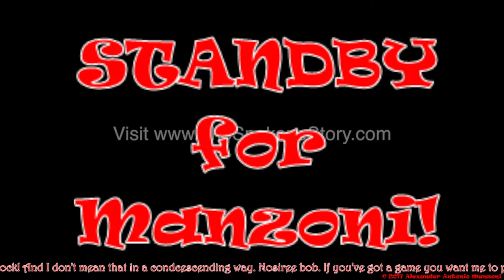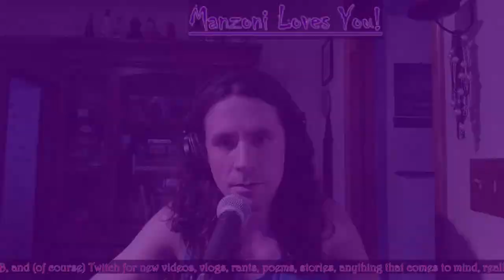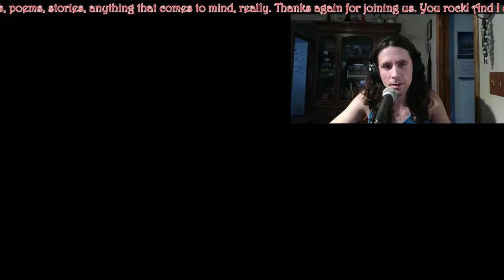THE POET PLAYS: PC GAMING WILD CARD w. Spokane's TikTok Poet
Poet Alexander A. Manzoni tackles his extensive library of PC Games w his new Acer Predator Helios 300. Come in! Talk about games. Suggest a title to play. Talk about life. Find meaning. We're here to have fun, ppl!